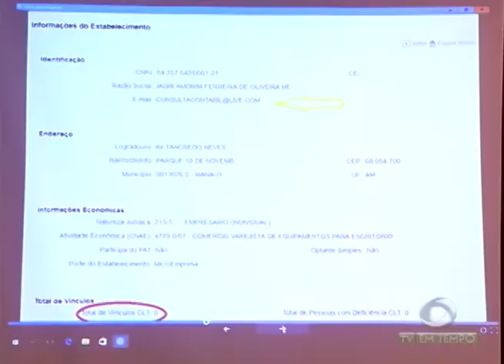Corpo de um homem é encontrado carbonizado no distrito industrial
01º BLOCO JORNAL 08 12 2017 - Corpo de um homem é encontrado carbonizado no distrito industrial